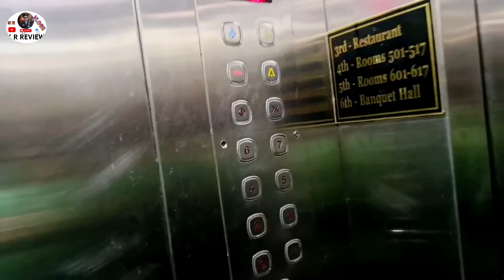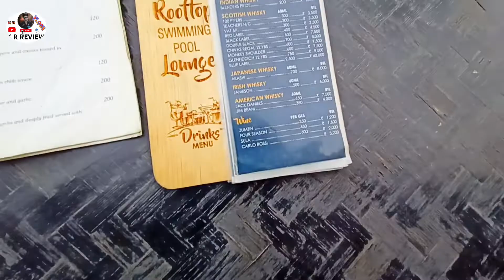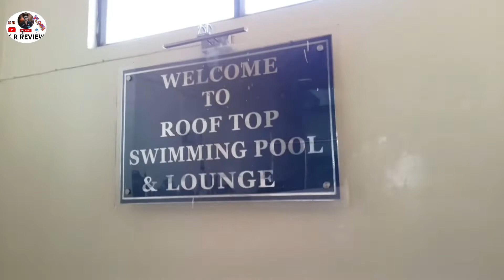🏨 HOTEL LAKE SHILLOI DIMAPUR The Best Hotel Of Dimapur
🏨HOTEL LAKE SHILLOI DIMAPUR

DIMAPUR THE BEST HOTEL  OF 🏨 LAKE SHILLOI

the best hotel of Dimapur
the best restaurant of Dimapur
the best hotel and restaurant Dimapur
Dimapur mein sabse achcha restaurant kaun sa hai
Dimapur mein sabse achcha Hotel kaun sa hai
Dimapur ka sabse achcha hotel
the best hotel of the Dimapur Lake SHILLOI

Dimapur mein sabse achcha restaurant hotel Lake SHILLOI